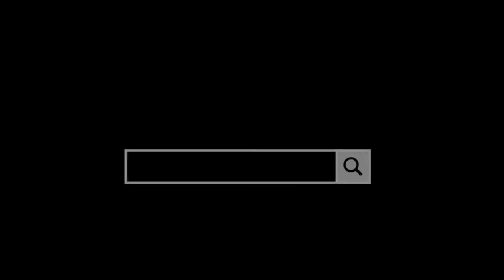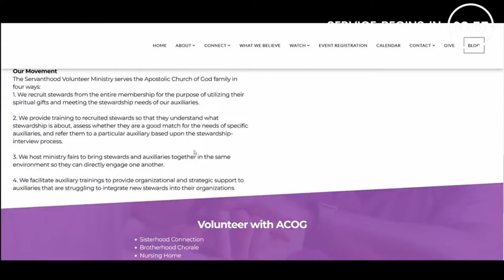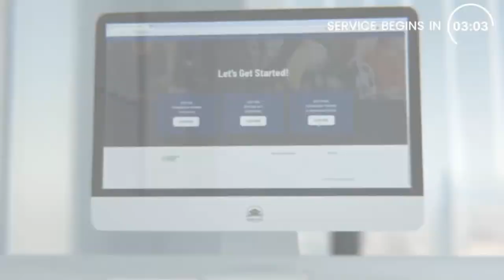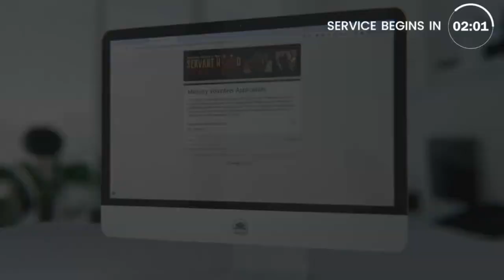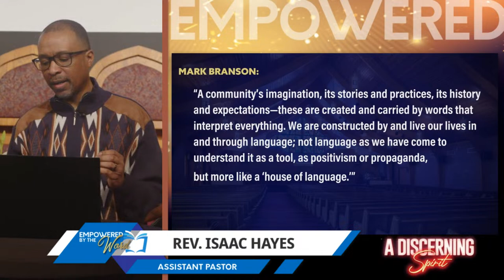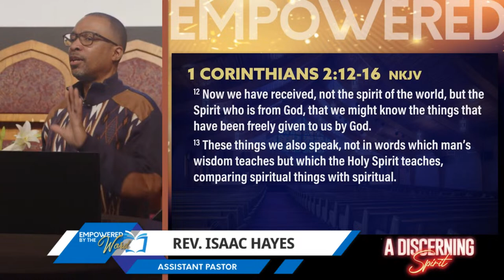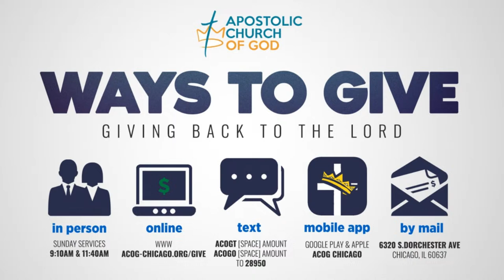Empowered By the Word with Rev. Isaac Hayes | April 2, 2024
Please see the attached notes for the lesson, “A Discerning Spirit” from the new series, The Language of the Spirit.

Join Rev. Isaac Hayes on Tuesdays @11AMCST for Empowered By The Word. Invite your family, friends and co-workers. The Apostolic Church of God will NEVER ask for, or solicit any requests for donations on behalf of Dr. Brazier or the Apostolic Church of God in general. Please do not reply to any financial requests made in the name of Dr. Brazier. The request is either spam or someone with ill intentions. As for others using the platform to request financial assistance, we encourage all to use wisdom and discernment, as these requests cannot be verified. Through the generous support of your tithes and offerings, we already have mechanisms in place to assist the members of our congregation in times of need. Therefore, it is unnecessary for people to solicit you directly.